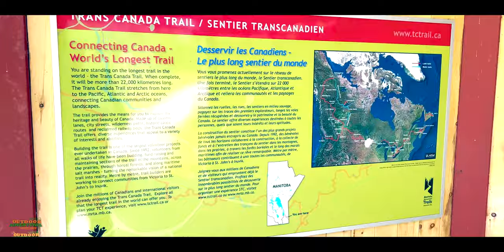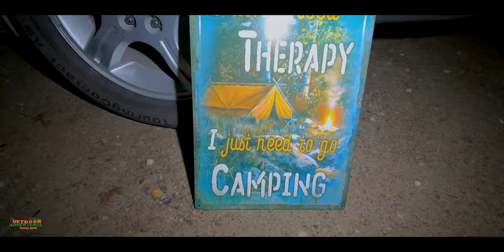Great place to go camping in Manitoba with your family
This is one of many favorited places I love going camping at in Manitoba Canada.
This is also a great place for you to visit while you are in Manitoba.

Step into the wild.
Ready for an adventure? Take a dive into my world of Photography from exotic Locations around the globe - from places like Canada, USA, Paraguay, Brazil, and more! All photos shot on the Canon EOS 5D Mark IV.

The Nomad Outdoor Adventure Photographer Rudi Dueck Outdoor, Landscape, Bird, Nature, Insects, Wildlife Photography

From The Nomad Outdoor Adventure & Travel Show across the World.
Become a Member by clicking the Link below and Get Early Access to new Videos Plus without ads and Member's get access to unseen (Exclusive Videos) that I will never release to the Public.
Nomad Outdoor Adventure & Travel Show.
Filmmaker and Content Creator Nomad Outdoor Adventure & Travel Show

Timestamps:
0:00​ - Intro
0:47 - Getting ready to go to the best place in Manitoba to go camping
01:01 - arrived at camp
01:47 - chickadee birds coming to eat out of my hand
02:45 - getting ready to cook up some hamburgers
03:00 - I don’t need therapy I just need to go camping
04:45 - I am embarrassed to say this
05:00 - there is good people at the campsite
05:50 - no alcohol challenge for a month
07:52 - those are some good homemade hamburgers
09:12 - chickadees birds, eating out of my hand
15:00 - it’s time to cook a good breakfast at camp
15:30 - how to cook, bacon and eggs over a fire pit at a campsite

The Nomad Outdoor Adventure & Travel Show by Rudi.
and I live in Manitoba Canada and I Document and make Videos (Vlog) about the Nature the Nomad Outdoor Adventure Camping Fishing and BBQ and about Nature Photography and Hanging out with Family and Friends.

I am a Professional Filmmaker and a Professional Photographer I go By Photographer Rudi Dueck
I really Enjoyed The Outdoor Adventures Nature Especially Bird Photography Sunrise Sunset Landscape Plants Flowers Nature in General.
Canadian Photographer Travel Photographer.
The Nomad Outdoor Adventure Photographer Rudi Dueck.
The Outdoor Adventures Photographer Rudi Dueck.

Sub and Hitting the bell icon to be notified when I upload a new
and Family about My YouTube Channel.
If you felt that My videos have brought
Great value to you and you are interested in
Supporting My Channel You can now Donated via Bitcoin Via this Address bc1qzvpp263lncjy98l37y3jzquuk8tj9ve3af76xu
Thanks in Advance for Your Generosity in Supporting The Nomad Outdoor Adventure & Travel Show.